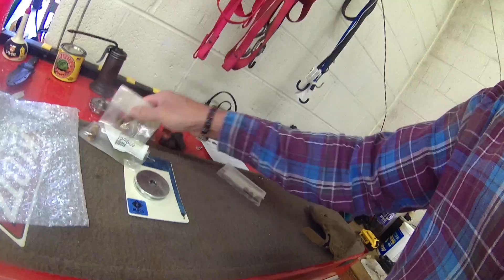05072020 Maple Down_3 days of stuff about the property, trees trees trees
I think i figured out the pulley for the Hustler, Hustler - awaiting word on the cABLE!!  Changed out a battery in the F350. TREES TREES TREES.  1 of the large Maples is down. Now need to get on with the other trees and trenching for the electric and new meter.